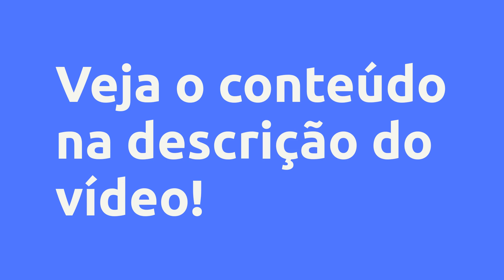(REVIEW) iKovers College 7 ao XsMax - Ikovers Cursos, Vale a Pena?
iKovers College 7 ao XsMax  - Ikovers Cursos, Vale a Pena?

Um pouco sobre (informações do produtor):
Curso de microeletrônica aplicada a iDevices

O objetivo do curso é capacitar profissionais do ramo de manutenção de dispositivos moveis para realizarem diagnósticos de falhas comuns em iDevices utilizando o conhecimento aplicado durante o curso.

O curso abordará o uso das principais ferramentas de suporte do mercado WUXINJI, ZXW e diversas técnicas de análise comparativa utilizando condução reversa SMB e afins,

Co

nt eúdo Programático

M

ódulo I In trodutório

N

este modulo o aluno recebe rá uma breve introdução sobre o s conceito s básicos da

eletr icidade , tens ão corrente e resistência elétrica

E

letricidad e Básica

M

ó dulo I C o mponentes da Microeletrônica

Neste m

ódulo o a luno aprende a identi ficar os co mponentes eletrônicos que forma m os

c ircuitos , como se comportam de forma independente e como realiza r as medições e testes

corretamente

Resistor

, Cap acitor , Indutor , D iodo s Retificadores , Diodos Supressores de Tens ão Filtros EM I

M osfet , C i rcuito Integrado .

M

ódulo I I In trodutório

Interpretação de Esqu

ema elétrico utilizan do Ado be Reader ( PDF

Apresentação

das ferrament as ZXW e WUXINJI

Interpretação de Esqu

ema elétrico utilizan do ZXW e WUXINJI

M

ó dulo II Reconhecimento e A nálise de Circuitos

Neste módulo o aluno irá aprender como identificar e analisar um circuito eletrônico

correntemente, utilizando as principais ferramentas de apoio ZXW e WUXINJI. Também vai

aprender como identificar e diagnosticar as principais falhas para efetuar os reparos de forma

100% segura e eficiente.

Circuito de carregamento, Circuito de Gerenciamento de Energia, Boot do dispositivo, Circuito

de Back Light (iluminação da tela), Circuito de Alimentação da Tela, Circuito de Gerenciamento

Vantagens:
O curso de microeletrônica aplicada a smartphones da iKovers tem o objetivo de capacitar profissionais para a manutenção de dispositivos moveis. Com o ensino voltado a microeletrônica e microsoldagem, o curso oferece desde o conhecimento básico da eletrônica até analise de circuitos mais complexos, técnicas e protocolos de diagnostico.

Conteúdo:
Eletricidade Introdução
Eletricidade Básica, grandezas elétricas

Componentes da Microeletrônica
Resistor
Capacitor
Achando Capacitores em Curto Injetando Tensão - Rosin - Breu
Achando Capacitores em Curto Short Killer
Tecnica de 4 Pontas Kelvin
Indutor
Diodos Retificadores
Diodos Supressores de Tensão
Diodos supressores aplicados android
Filtros EMI
MOSFET
Circuito Integrado

Análise de Circuitos
Introdução a ZXW
Condução Reversa, queda de tensão e comparação com ZXW multimetro vc8145
Análise de Circuitos - Circuito de carregamento
Montando SMB
Introdução para teste de tristar usando SMB
Usando o SMB para testar um tristar
Checando Linha SWI com 3uTools
Análise de CIrcuitos - Introdução -Circuito de Back Light (iluminação da tela)
Análise de Circuitos - Circuito de Back Light (iluminação da tela)
Análise de Circuitos - Circuito de Alimentação do LCD
Ferramenta Gratuita para iPhones Refox
Uso básico da fonte de bancada
Análise de Circutos - Circuito de Gerenciamento de Touch
Análise de Circuitos - Câmeras
Análise de Circuitos - Circuito de alimentação da Biometria
Análise de Circuitos - Circuito de Áudio (CODEC)
Análise de Circuitos - Circuito de Audio (Amplificador de Audio)
Análise de Circuitos - Circuitos de Sensoriamento (Bussola, barômetro, giroscópio e acelerômetro)

Tecnicas de Microsoldagem
Técnicas de Reballing Cis pequenos
Técnicas de Reballing CIs grandes/ reconstrução de Pads CODEC iPhone 7 / 7G
Remoção, Limpeza e Soldagem NAND link

Reparos Apple
iPhone 6s curto total! Capacitor do Backlight
iPhone 6 Plus falha de touch total
Falha de Tristar iPhone 6s - Diagnóstico e Substituição
iPhone 6 erro de parafuso
Erro 9 iPhone 6 ou 6 Plus
Correção falha linha Swi iPhone 6 e 6 Plus
iPhone 6s liga sem imagem e sem iluminação, curto na linha PP_LCM
Erro de Parafuso iPhone 6 sem imagem e sem Back light
Falha WiFi 6s Troca de modulo e desbloqueio de NAND
Curto linha PP3V0_NAND iPhone 8
Reparo em Touch iD iPhone 7 (troca de u10)
Half Back Light iPhone 6 Plus

Reparos Android
Samsung J6 Reparo -Sensor Hall
Curto Moto E5 play
A7 2018 não liga, consumo inicial de 0.044

Pesquisas mais frequentes:
iKovers College 7 ao XsMax  - Ikovers Cursos, Vale a Pena? é bom?
iKovers College 7 ao XsMax  - Ikovers Cursos, Vale a Pena? vale a pena?
iKovers College 7 ao XsMax  - Ikovers Cursos, Vale a Pena? onde comprar?
Ikovers Cursos é confiável?
Quem é Ikovers Cursos?